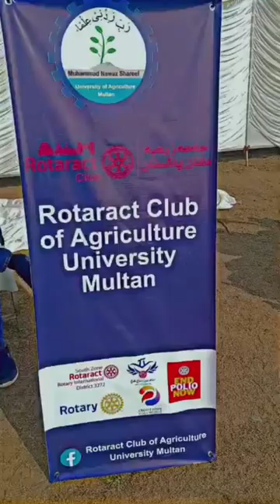MNSUAM foryou mnsuam unversity shortvideo